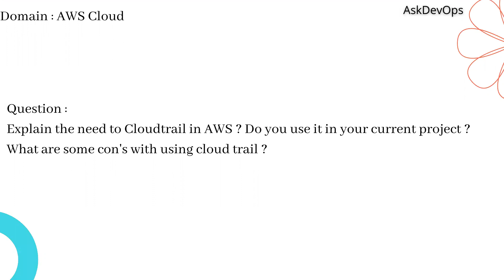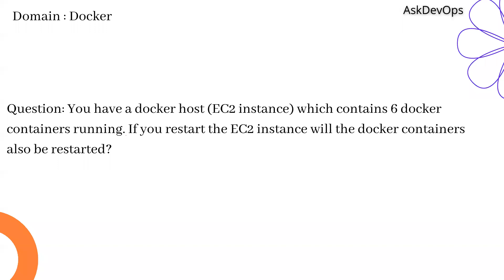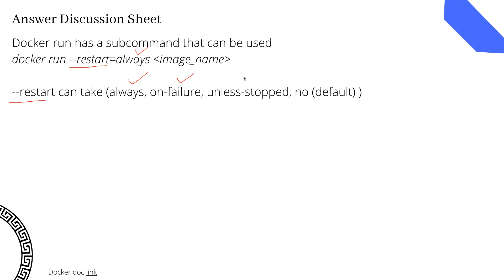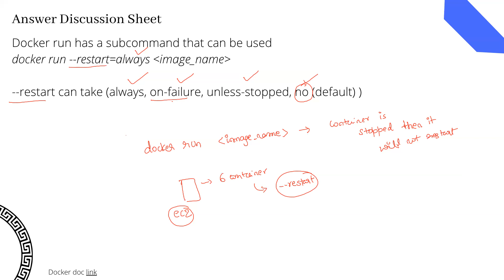DevOps Interview Questions 2022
Udemy course

DevOps Interview Questions 2022 - Week 14